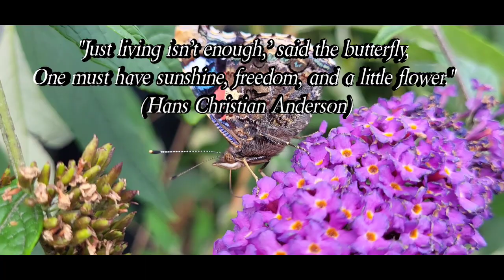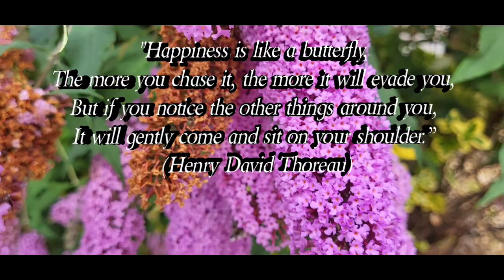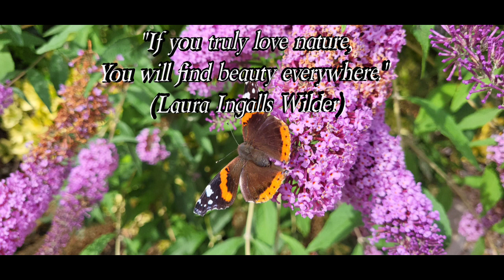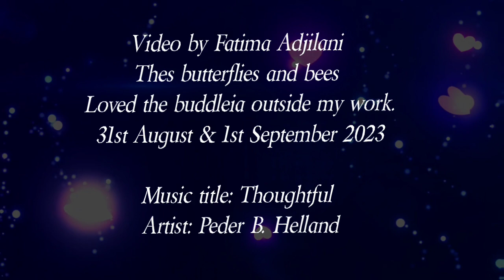Butterflies and Bees, 2023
I am not used to seeing so many  beautiful butterflies at the same time... They loved the buddleia as well as the sun..
I was very happy to experience this butterflies and bees moment while having my lunch outside our office.

I believe the butterflies in the video are:  Red Admirals, Comma and possibly Brimstone..

As always, I took some photos and short videos with my mobile phone, and then I made this video which I find very relaxing.

Music title: Thoughtful
Artist: Peder B Helland